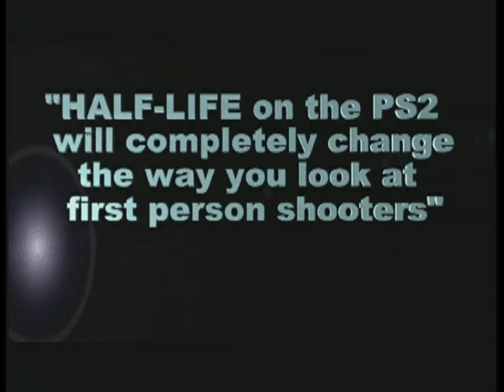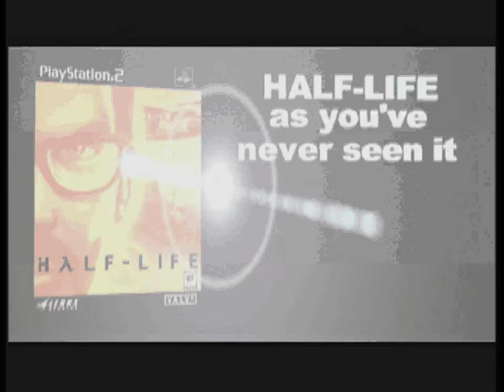Half-Life / Half-Life: Decay Trailer for PlayStation 2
This is the trailer for Gearbox's PlayStation 2 port of Half-Life featuring early footage of the Decay co-operative campaign.